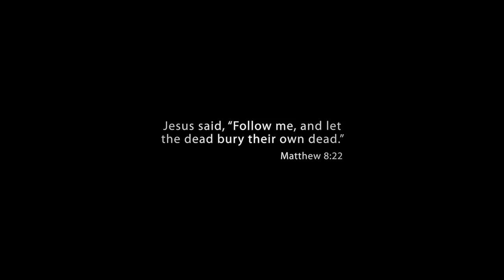Sahkanaga Teaser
A teenager in rural Georgia stumbles upon a gruesome discovery in the woods, igniting a chain of secrets and impossible decisions. Inspired by true events.